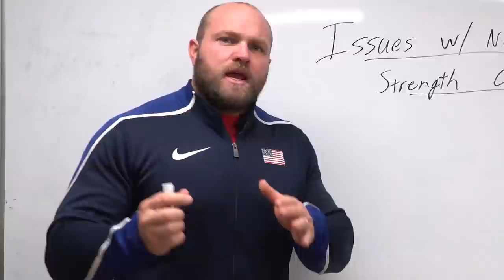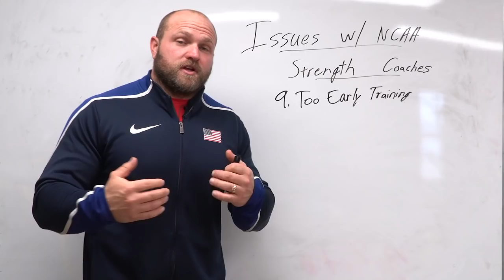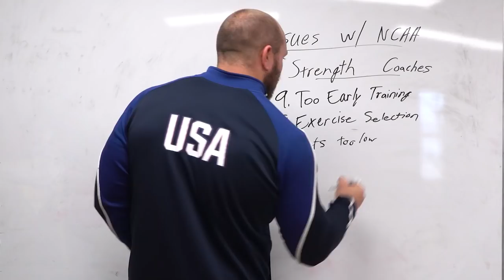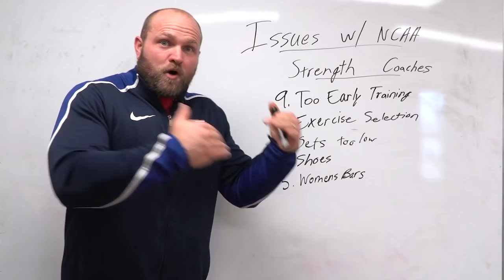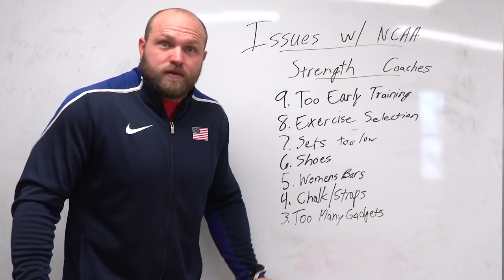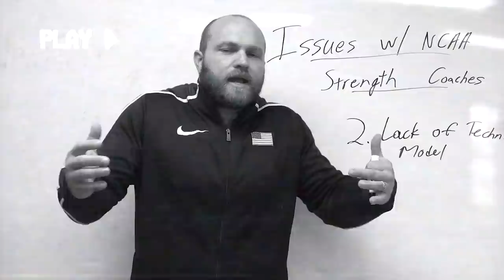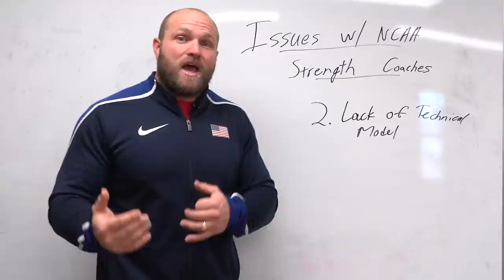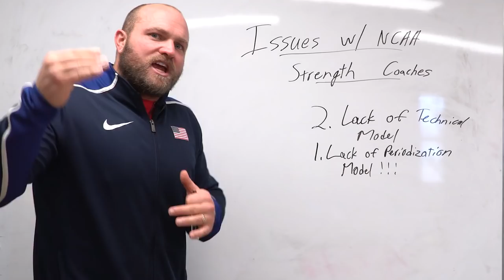My 9 Problems With NCAA Strength & Conditioning Coaches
Strength Coach Dane Miller breaks down his 9 Problems With NCAA Strength & Conditioning Coaches that largely impact athletes like football players, wrestlers, track athletes etc.

What Is Wrong With NCAA Strength & Conditioning - 0:00
NCAA Strength & Conditioning Problem #9 - 1:58
NCAA Strength & Conditioning Problem #8 - 3:41
NCAA Strength & Conditioning Problem #7  - 5:02
NCAA Strength & Conditioning Problem #6 - 6:36
NCAA Strength & Conditioning Problem #5 - 8:01
NCAA Strength & Conditioning Problem #4 - 9:29
NCAA Strength & Conditioning Problem #3 - 10:53
NCAA Strength & Conditioning Problem #2 - 13:03
NCAA Strength & Conditioning Problem #1 - 15:52
Learn more about Athlete training - 18:18